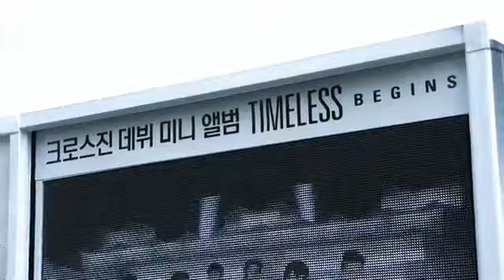CROSS GENE SHOWCASE SKETCH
Amuse Korea 1st Project Group
「CROSS GENE」
CROSSGENE SHOWCASE SKETCH
SHIN, TAKUYA, CASPER, YONGSEOK, SANGMIN, J.G